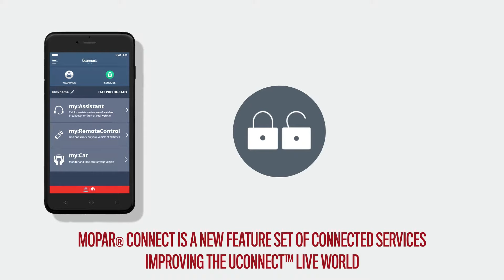Mopar® Connect for Fiat Professional owners | Lock Doors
Can't you remember whether you locked the doors? With the Uconnect™ LIVE app, you can lock or unlock the doors wherever you are. Discover more